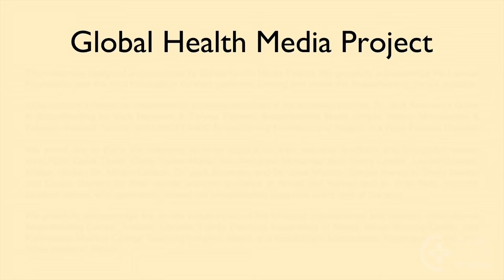How to Express Breastmilk (Odia) - Breastfeeding Series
Expressing breastmilk can relieve breast fullness, soften the breasts, and make it easier for the milk to flow. It is also important to maintain a mother’s milk supply during separation and make milk available for someone else to feed the baby. This video shows how to hand express breastmilk.